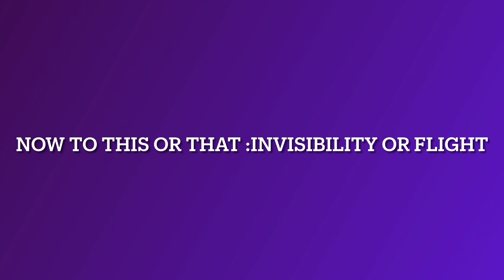Hounds TV, Episode 24